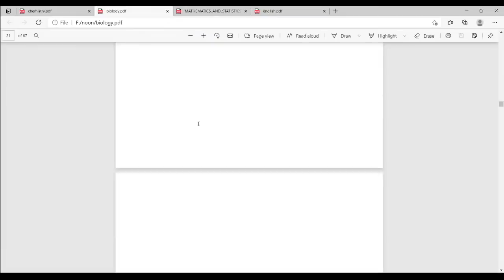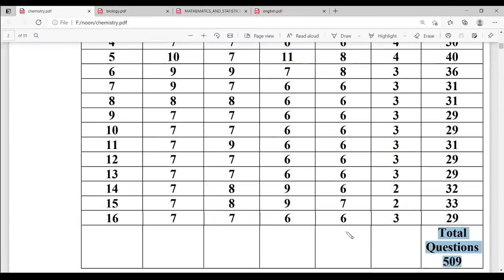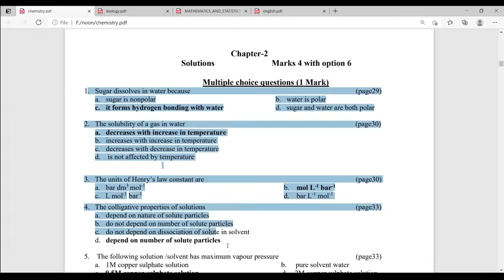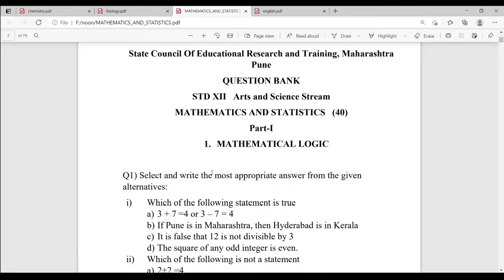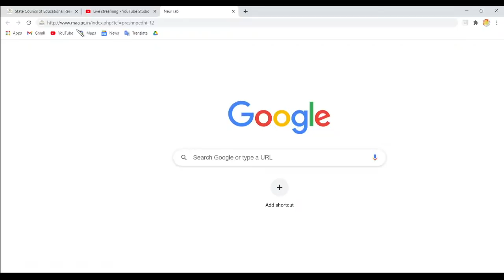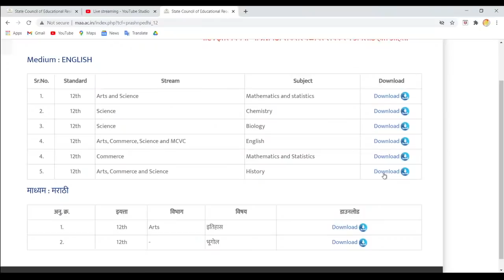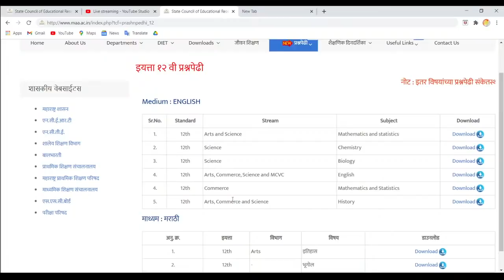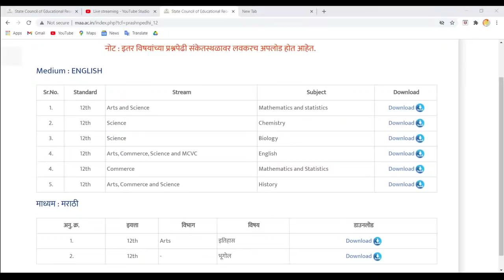QUESTION BANK AA GAYA || HOW TO DOWNLOAD.?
FOR STUDY RELATED CONTENT :-